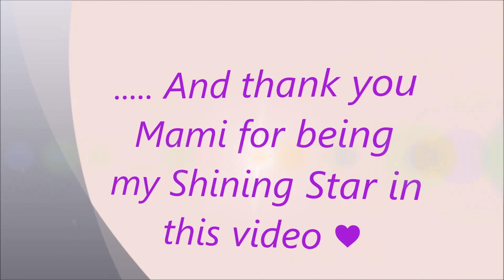Urban Decay Naked Smoky Makeup Transformation | Mature Skin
Watch me in HD ❤️ Everything Awesomeness is down Below ❤️

Yay for Mami's first time on here she was a little nervous lol She did a great job being my model!
I really hope you guys enjoyed her Makeup Transformation!

Products Used:
UrbanDecay Primer Potion
UrbanDecay Naked Smoky
e/s thirteen Whiskey Black Market High
ColourPop SuperShock e/s Birthday Girl
NYX MicroBrow pencil in Brunette
JesseGirl Black eyeliner
Maybelline Lash Sensation Blask Mascara

Face:
Benefit POREfessional
TooFaced BornThisWay foundation Natural Beige
Maybelline SuperStay BetterSkin Concealer light/medium
BYX HD finishing powder
AnastasiaBeverlyHills Contour Kit
Milani Rose Blush in Romantic Rose
TheBalm Mary LouManizer
Lips: LORAC AlterEgo in Duchess

Brushes by SedonaLace SigmaBeauty & BHcosmetics
& RealTechniques Complexion Sponge

Thankyou so much watching! :) ❤️

I Love Hearts ❤️❤️❤️❤️

Musical | CMA Friends